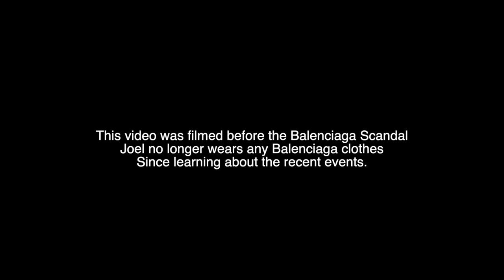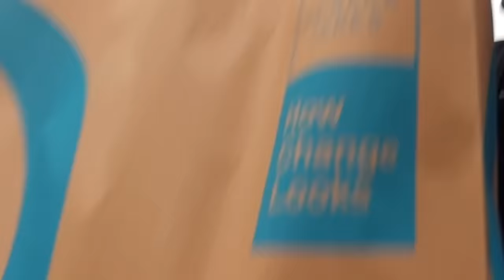Our PARENTS CHOOSE our CHRISTMAS OUTFITS! 🎄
Please Read the text on screen at the beginning of the video regarding Joel's Hoodie 🙏🏻